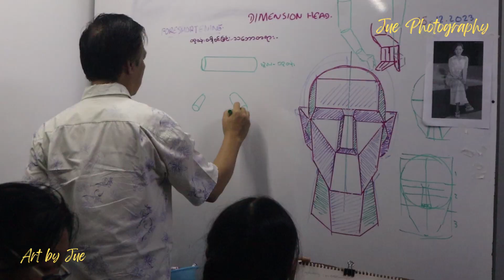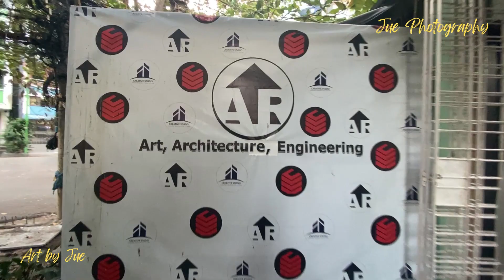Art Hopping By Jue" Seris - Part 4 🎨 Artist Hla Tun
Art Hopping By Jue" Seris - Part 4 🎨
ဆရာ Artisthlatun Artisthlatun ရဲ့
ဒုတိယအကြိမ် ပညာဒါနသီးသန့်
အခမဲ့ ပြင်ပလက်တွေ့ပန်းချီသင်တန်း
ATL Institute - Archi & Engineering
𝒜𝓇𝓉 𝒷𝓎 𝒥𝓊ℯ 𝙹𝚞𝚎 𝙿𝚑𝚘𝚝𝚘𝚐𝚛𝚊𝚙𝚑𝚢